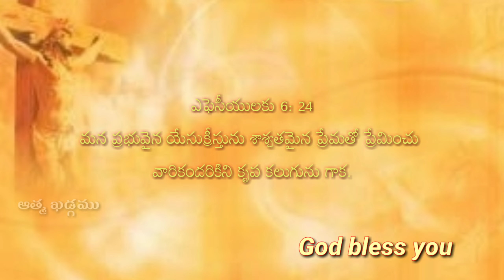దిద్దుబాటు-14 inspirational massage